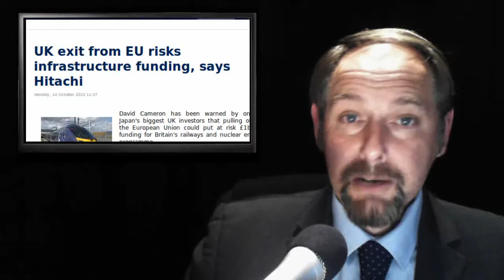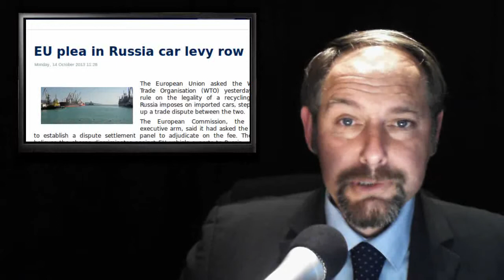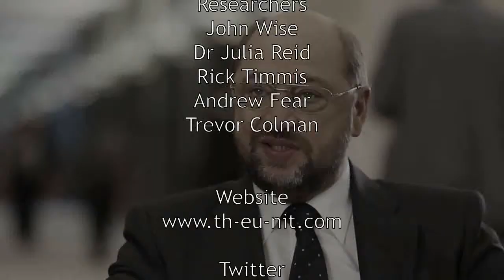Chairman Cameron - Fishy Business - Holiday Hikes - Euro Muppets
Today's stories:

1. David Cameron can't count on the Tory truce over the EU lasting

2. UK exit from EU risks infrastructure funding, says Hitachi

3. Comprehensive EU fishery strategy in the Pacific regional

4. EU plea in Russia car levy row

5. Price of your holiday will go up -- thanks to euro court tax ruling